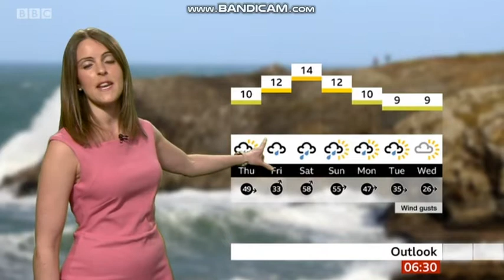Alex Osbourne - Spotlight weather - (13.02.2020) - HD [60 FPS] Better Quality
Alex Osbourne is looking lovely hosting the weather on BBC Spotlight in a pink dress.
The weather girl Alex Osbourne will have to continue hosting the weather just before Emily Wood comes back.